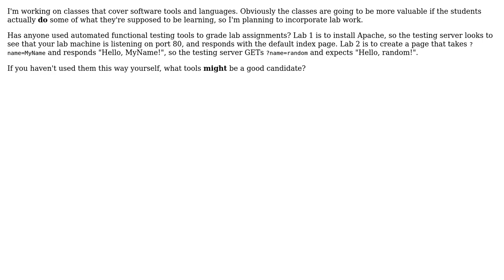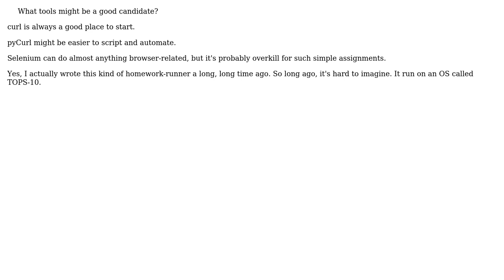Software Engineering: Has anyone used functional testing tools to grade student lab exercises?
With thanks & praise to God, and with thanks to the many people who have made this project possible! | Content (except music & images) licensed under CC BY-SA | Music | Images & others | With thanks to user S.Lott user Jeremy Wadhams and the Stack Exchange Network Trademarks are property of their respective owners. You are responsible for your own actions.